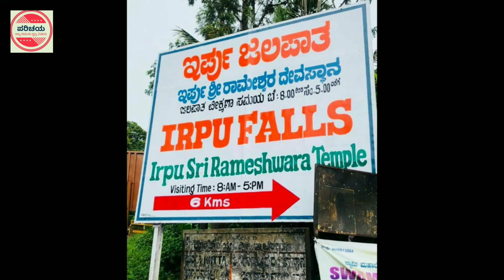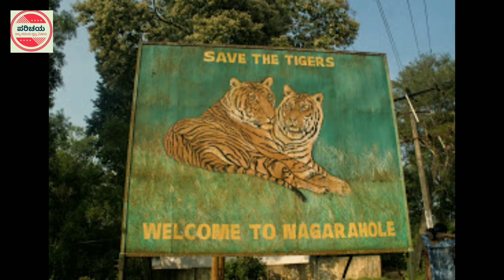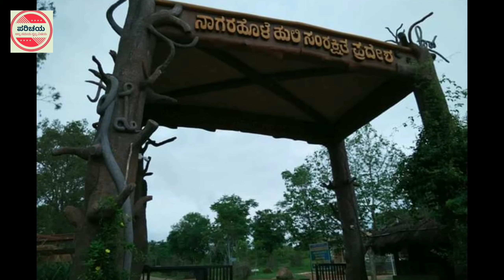VIRAJAPETE | Virajapet | Madikere|Kodagu | Coorg | ಕೊಡಗಿನ ಸೊಬಗಿನ ತಾಣ ವಿರಾಜಪೇಟೆ | VirajPet Tourism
ಕೊಡಗಿನ ಪ್ರಮುಖ ಪಟ್ಟಣ ವಿರಾಜಪೇಟೆಯ ಸಂಪೂರ್ಣ ಪರಿಚಯ
All about Virajpet/Virajapete,Kodagu district
Top 10 tourist places of Virajpet